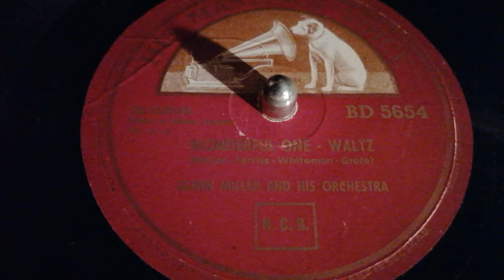"Wonderful One" - Glenn Miller (1940)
Glenn Miller and His Orchestra. Recorded on March 30th 1940. An instrumental waltzing version of a song, composed by Paul Whiteman and Ferde Grofé and first published with the Paul Whiteman Orchestra in 1923.
This His Master's Voice record is played on an Electrola table top Gramophone, model 130 from ca. 1930!